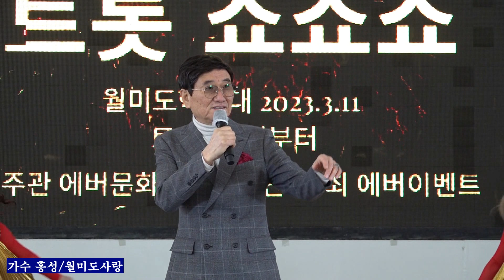가수 홍성 / 월미도사랑 타이틀곡 * 제32회 에버기획공연 트롯쇼쇼쇼20230311